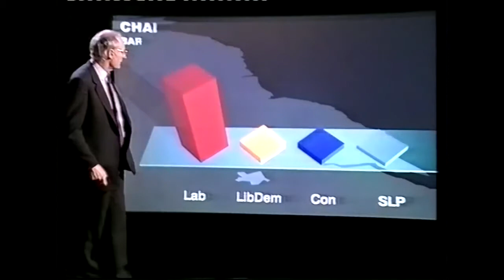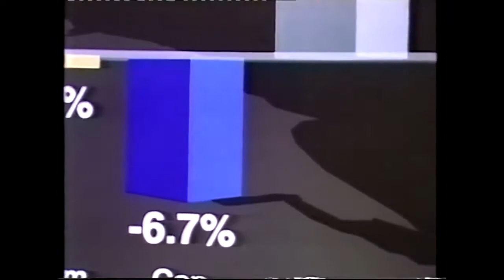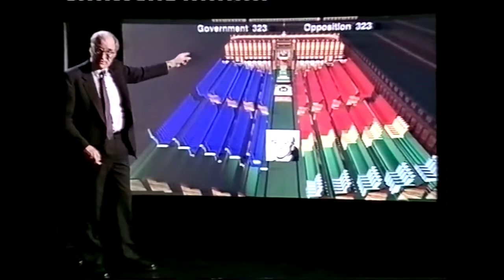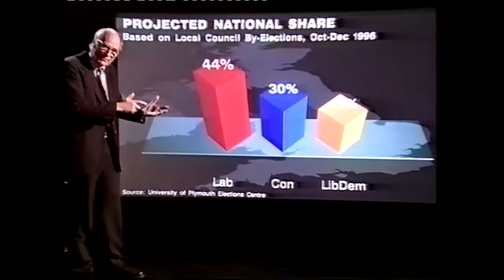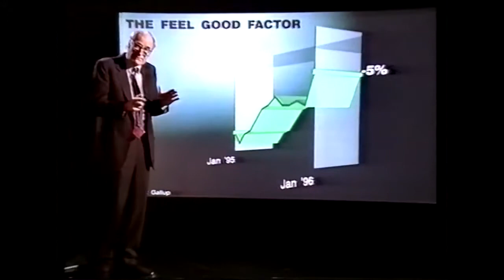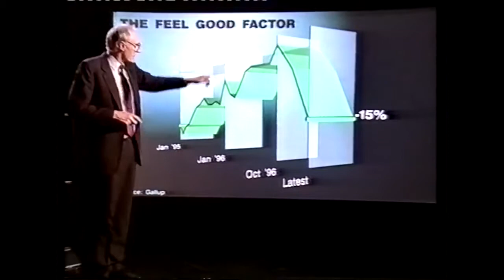Midnight Hour byelection special: Barnsley East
This edition of The Midnight Hour concentrates on the result of the Barnsley East byelection.

Presented by David Dimbleby with Peter Snow; the panel are Lord Archer (Conservative), John Prescott (Deputy Leader of the Labour Party) and Chris Davies (Liberal Democrat MP for Littleborough and Saddleworth).

Transmitted just after midnight on Friday 13 December 1996.